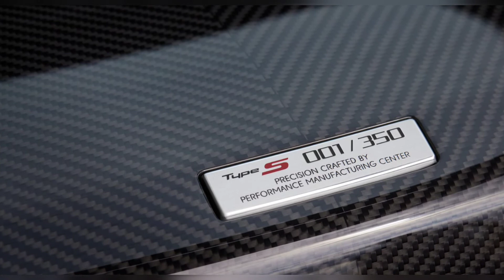2022 Acura NSX Type S Teased, Will Be A Last Hurrah For The Electrified Supercar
After years of rumor and speculation, Acura has officially confirmed plans for an NSX Type S.

Set to debut at Monterey Car Week on August 12th, the supercar promises to deliver “more power, quicker acceleration, sharper handling and a more emotional driving experience.”

Acura is keeping details under wraps, but confirmed the NSX Type S will be equipped with an “enhanced” twin-turbo V6 engine as well as a Sport Hybrid Super Handling All-Wheel Drive system.

( Images are used only for representation purposes )